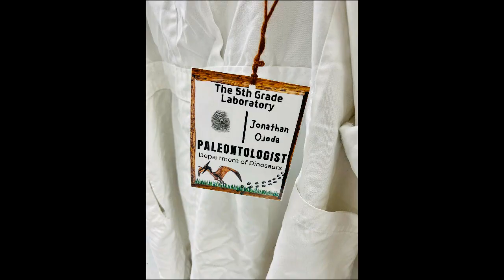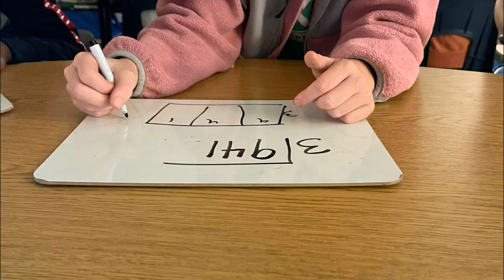Greenwood School of Inquiry Video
This video highlights the Greenwood School of Inquiry (GSI) Magnet program at Hodges Elementary School.